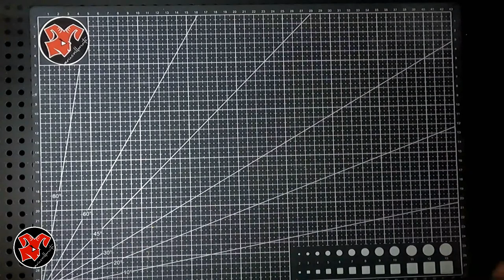I CUSTOMIZED My CYCLING MUSETTE / FEED BAG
Fan Art
Handpainted, Personalized Cycling Musette Bag

Materials:
Acrylic Paint (Winsor & Newton)
Giorgions Fabric Paint Kids 3D 30ml White